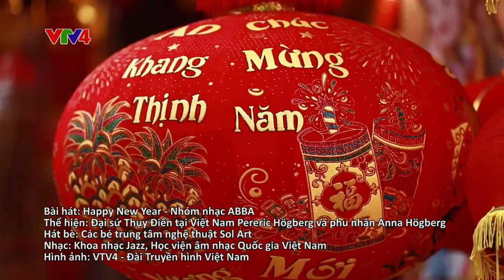Happy New Year w. Anna Hogberg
Swedish Embassy in Vietnam wishes a Happy New Year 2018!

Pereric Högberg and Anna Högberg with Sol Art Childrens choir
Piano: Nguyen Manh
Drums: Le Minh Hieu
Bass: Hoang Hai Bang
Keyboard: